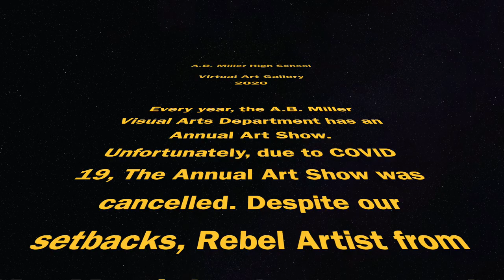A B Miller Virtual Art Gallery 2020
A.B. Miller High School Virtual Art Gallery